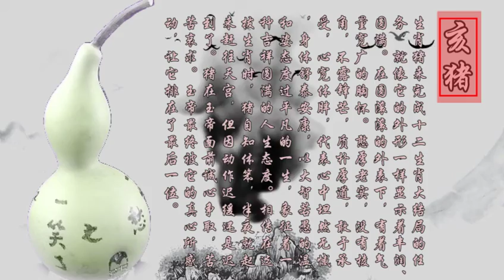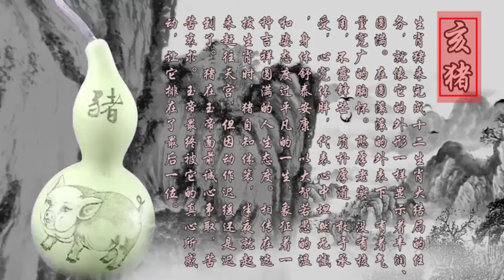生肖“猪”大度纳福，这是我为它特制的葫芦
你的生肖是它吗?葫芦画说十二生肖之“猪”的由来，看看我为你特制的葫芦，来了解一下它的故事，感谢您的观看，如果感兴趣我的视频，别忘了点赞评论关注哟！您的支持就是我创作的动力！